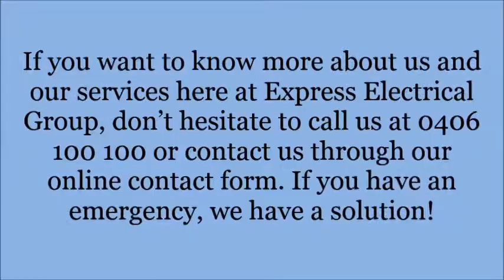Express Electrical Group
We have a completely trained and licensed team of Commercial electricians who have a wide experience in installing, keeping up and repairing a wide range of Commercial electrical installations. When you call us with your requirement for a commercial electrician, you can rest guaranteed that you will get just the best customer service.